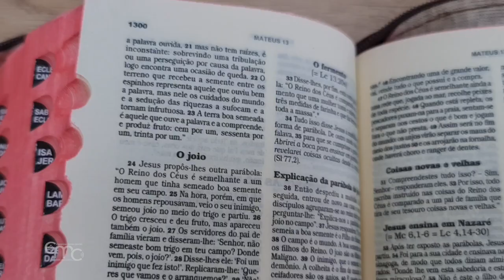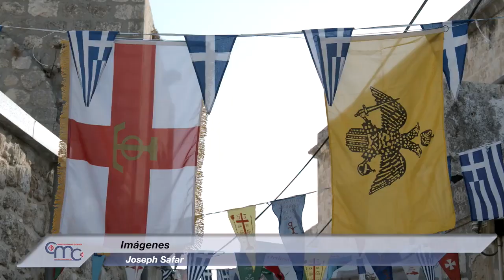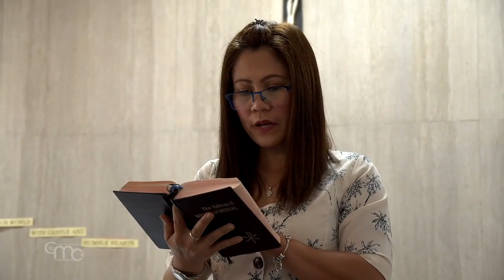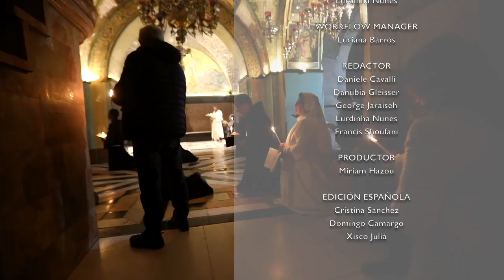Terra Santa News 19/11/2021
Esta semana: la celebración en Tabgha de la Fiesta de la multiplicación de panes y peces, la iniciativa para el regreso de los peregrinos a Tierra Santa, la fiesta de la iglesia ortodoxa de San Jorge y la inauguración de nuevas aulas para migrantes y solicitantes de asilo. Finalmente, la ópera presentaa en el Líbano sobre el histórico encuentro entre San Francisco y el sultán Al Malik al Kamel.